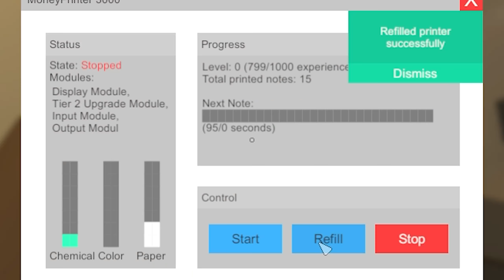CLEANING DIRTY MONEY! - Unturned Rags To Riches Roleplay #10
CLEANING DIRTY MONEY! - Unturned Rags To Riches Roleplay #10 I have a lot of fake money and it needs to be processed so I can actually earn real money with it.  There is only a few places and people that can do this the mafia boss that can process dirty money and clean it, but they weren't on so I need to take it to a dealer is very dangerous because the island is KOS!

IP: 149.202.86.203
Port 27015

My Gmod Server: Elitelupus DarkRP
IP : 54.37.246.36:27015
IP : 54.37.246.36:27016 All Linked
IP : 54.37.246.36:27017